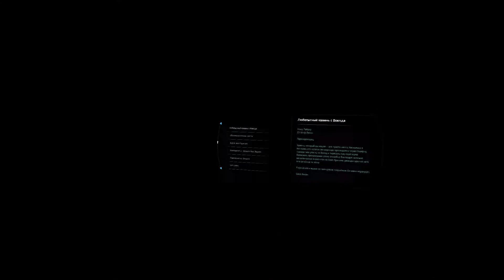Mass Effect: Andromeda - Прохождение #29➤ Благодарность Эфры. Джаал познает нас.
ОБ ЭТОЙ ИГРЕ:
В Mass Effect: Andromeda вы окажетесь в галактике Андромеды, далеко за пределами Млечного Пути. Там придется сражаться на враждебной территории, где пришельцы — МЫ.

Возьмите на себя роль Следопыта и возглавьте отряд опытных исследователей. Вас ждет захватывающая история с множеством вариантов развития. Это — новая глава в истории человечества, и только от выбора игрока зависит, сможем ли мы выжить в галактике Андромеды.

Разгадывая многочисленные тайны Андромеды, вы неизбежно ответите на вопрос: как далеко вы готовы зайти?

Ключевые особенности:

Вселенная Mass Effect. Возглавьте поиски нового дома первыми людьми в Андромеде. В новой серии Mass Effect вы встретите и сможете привлечь на свою сторону новых интересных персонажей, героев масштабной саги о галактическом конфликте.

Чтобы выжить, придется сражаться. Команда поможет Первопроходцу победить в боях с сильными врагами и инопланетными чудовищами. Новинки в виде разрушаемого окружения, дающих преимущество прыжков, необычного вооружения и биотических сил сделают сражения еще более захватывающими.

Создайте собственного героя. Создайте могучего героя с опасным оружием, потрясающими умениями и техникой. Дерево умений и оружия стало еще более гибким. Вы можете повторить свой привычный стиль игры и стать грозой сильнейших инопланетных врагов.

Новая галактика ждет своего исследователя. Проложите свой путь в новой опасной галактике. Раскройте тайны галактики Андромеды, изучая инопланетные миры в поиске нового дома для человечества.